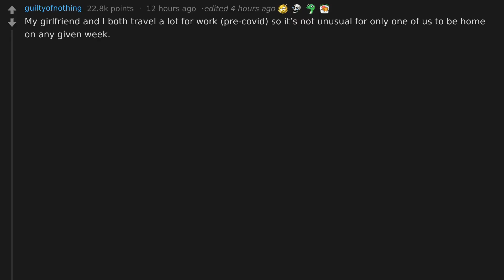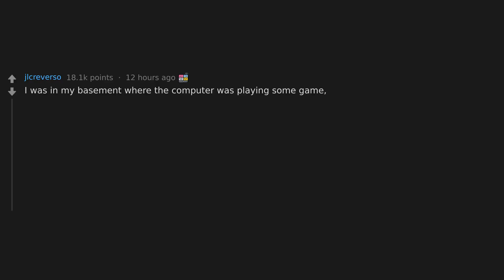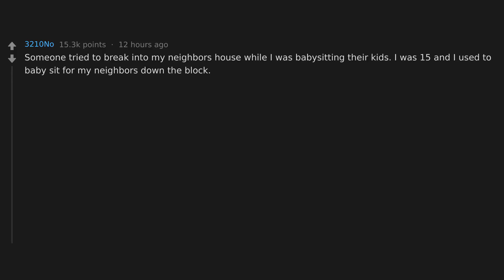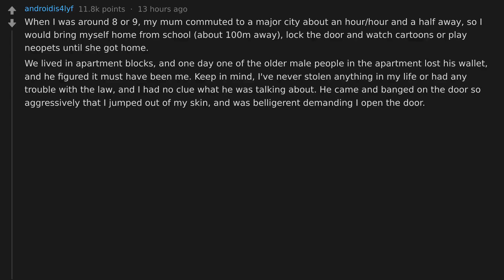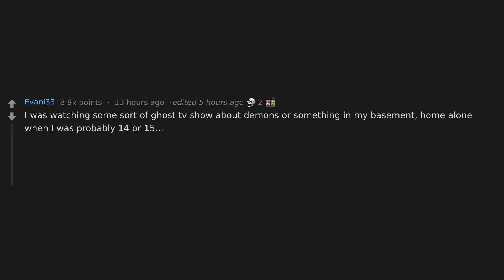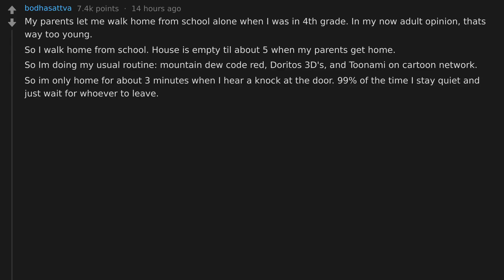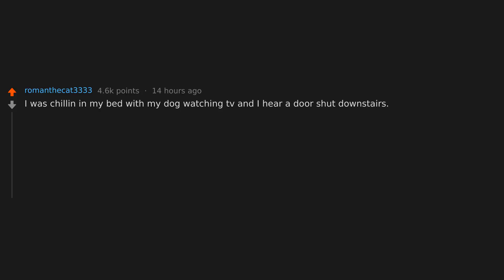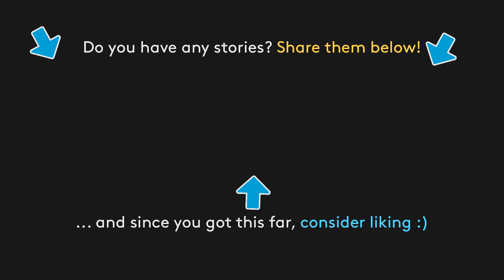Stories to listen to at 2am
What is the scariest thing to happen to you when you’ve been home alone?